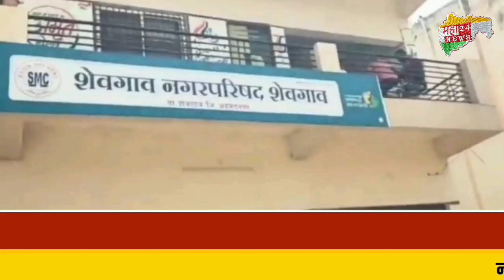शेवगांव शहरातील अनेक भागात ऐन पावसाळ्यात कचऱ्याचे ढिग नागरिकांच्या आरोग्याचा प्रश्न !